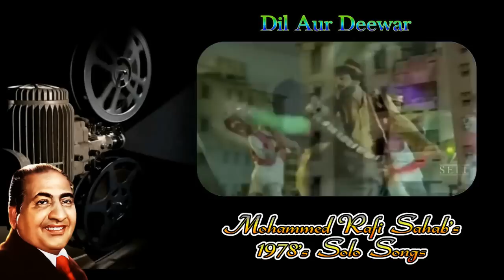1978 Released Rafi Sahab's Solo Songs || Mohammed Rafi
In this episode we are presenting Mohammed Rafi Sahab's Solo Songs which was released in 1978,